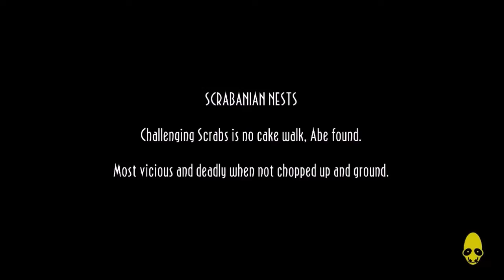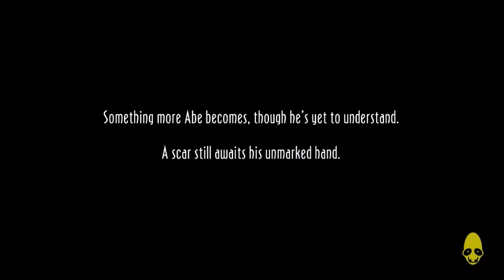Oddworld: New 'n' Tasty! #18 Close Encounters